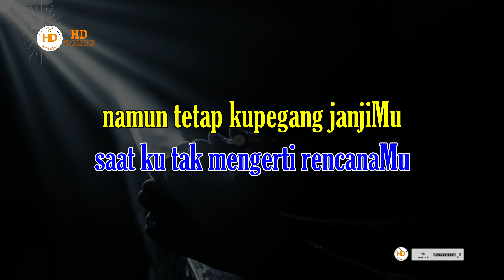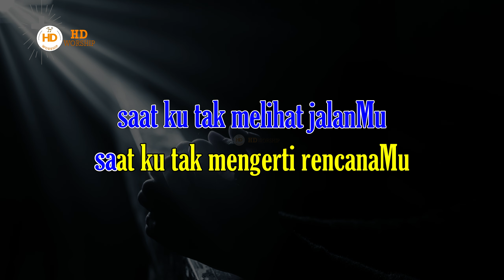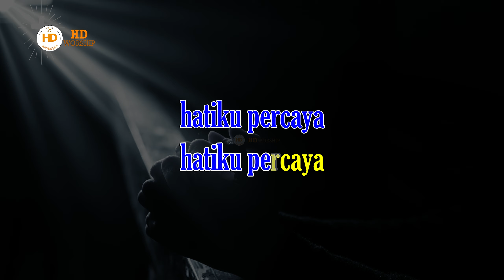HATIKU PERCAYA KARAOKE || NADA PRIA || EDWARD CHEN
HATIKU PERCAYA
cipt. Edward Chen